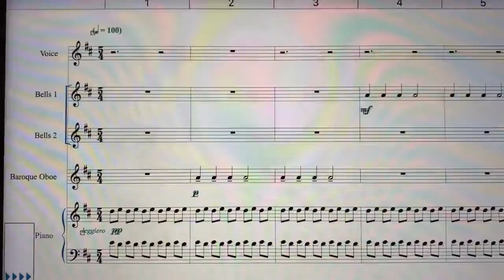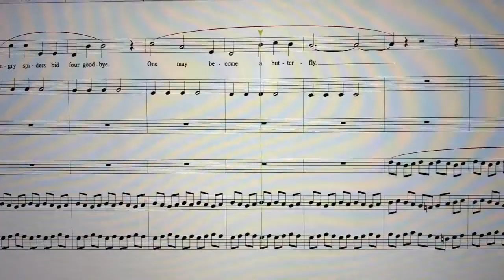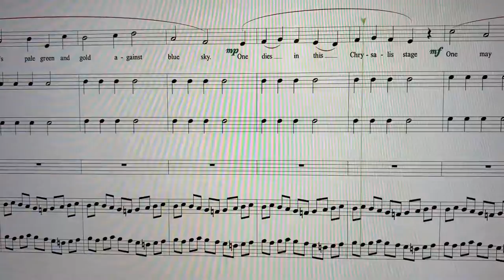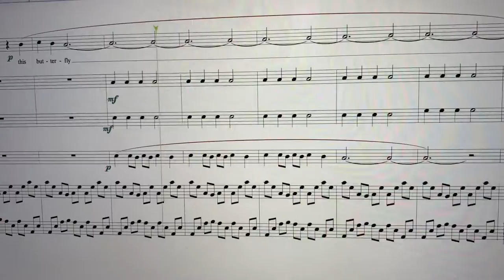Monarch Butterfly from the screen